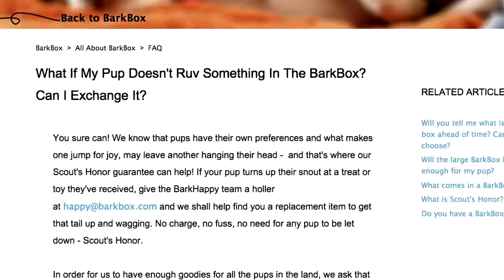Review: BarkBox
BarkBox is a monthly service that sends a box of treats to your house. How great is that? Each box is filled with quality treats and toys that change monthly. So far my dog has loved everything in the box. Plus their customer service is great, if your dog does not like something in the box, you could send that item back to them, no questions asked. Spoiling your dog has never been easier or more delicious for them. .

1)This video has no negative impact.
2)This video is also for teaching & Informational AND Entertainment purposes.
3)It is not transformative in nature.